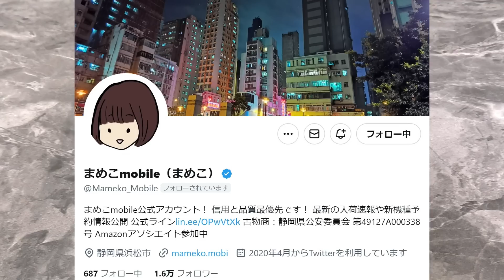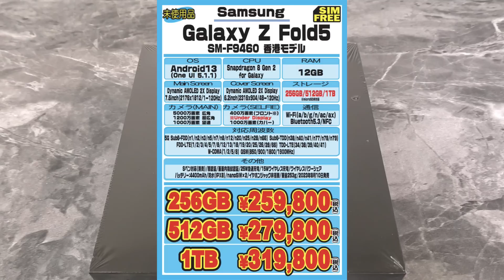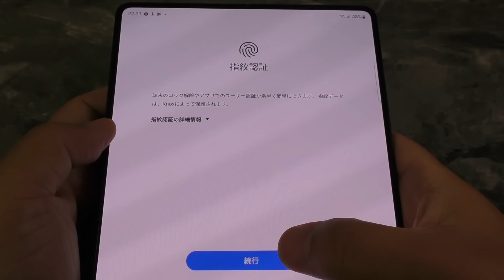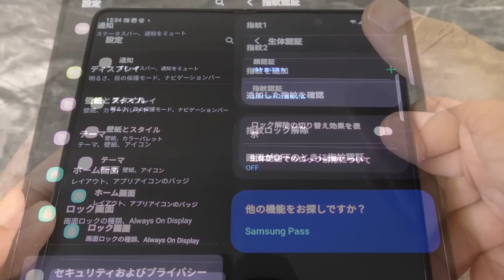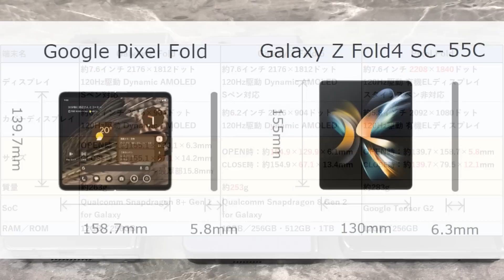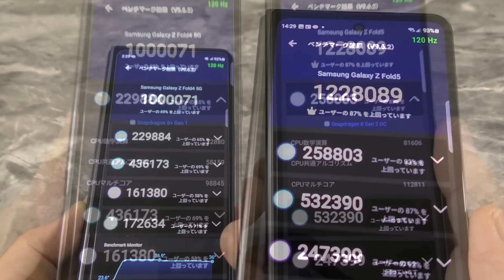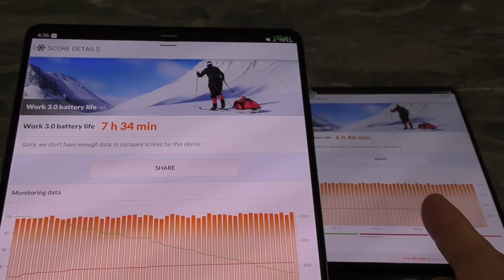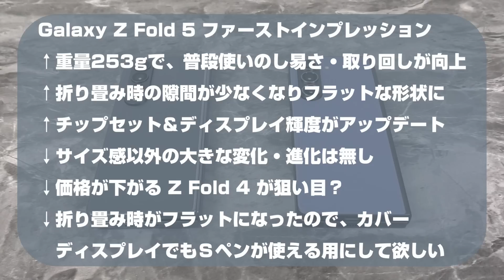【開封】Galaxy Z Fold 5 〜 新Galaxyのタブレットタイプ 折り畳みスマホ 2023年モデルは何が進化した！？ファーストインプレ 良いところ＆悪いところ！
[PR] Galaxy Z Fold 5 買うならイオシス

[PR] MNPでスマホをお得に購入！iijmio 音声SIMスマホセット販売！

ーーーーーーー画像等引用リンクーーーーーーーーー
Samsung

ーーーーーーーー関連動画ーーーーーーーーーーーー

‹チャプター›
00:00 いよいよ隙間が無くなる！
00:12 ハイ！Zukiです！
00:36 海外版の価格をチェック！
01:19 開封！～同梱品＆外観チェック！
02:55 アレ！キュイジーヌ！～初期設定
05:10 ヒンジ部分をチェック
06:13 Galaxy Z Fold 4 ＆ Pixel Fold とサイズ比較
06:51 Antutuベンチマークテスト
07:42 バッテリー持ち比較
08:17 カメラ性能比較
09:52 まとめ～良いところ＆悪いところ

A：現在のシャープは台湾企業です。（2016年～資本＆経営ともフォックスコングループ傘下です）
ただ、ランボルギーニがアウディ（ドイツ）傘下でありつつ、イタリアの会社という印象が強いのと同様、エンジニア等日本人を多数雇用し、本社も工場も日本にあるシャープは感覚的には日本企業という印象を持っていて、「国民機」というキャッチフレーズは「AQUOSのターゲット層」にかつてのSHARPユーザー（年配の方）が多いと思い、そう呼称しています。

また、D・E・FについてはYouTubeの機能にある有料プロモーションメッセージをONにしています。

※動画内でご紹介している商品の提供状況について（A）※